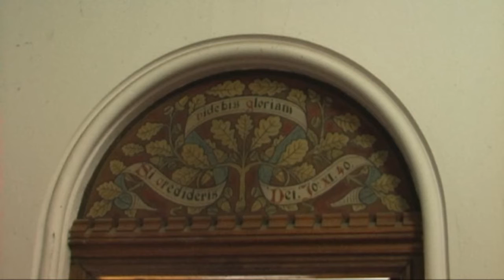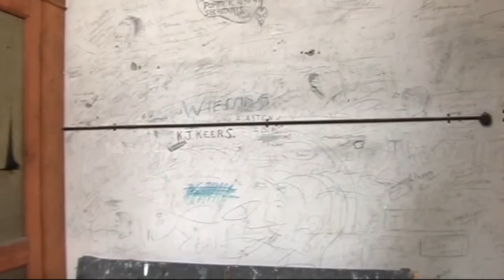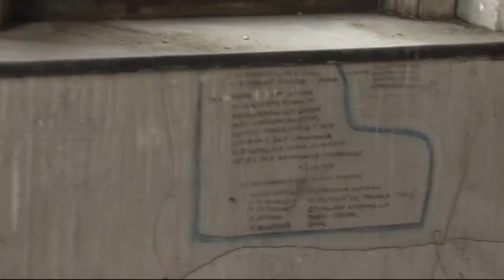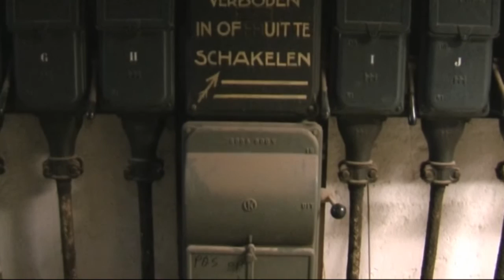Verborgen plekken in het Canisiuscollege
Kort filmpje over de verborgen plekken in het Canisiuscollege aan de Berg en Dalseweg te Nijmegen. Meer informatie, foto's en video's op